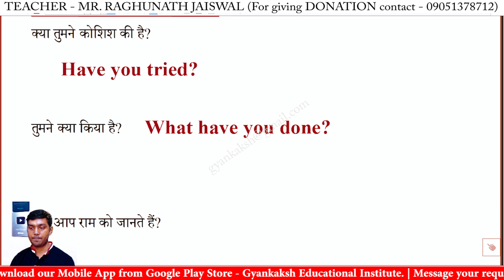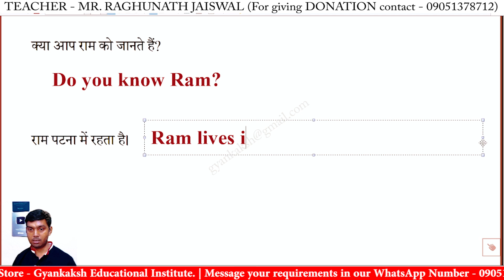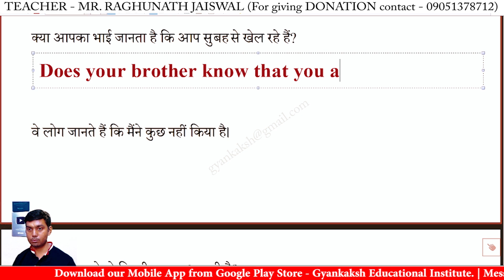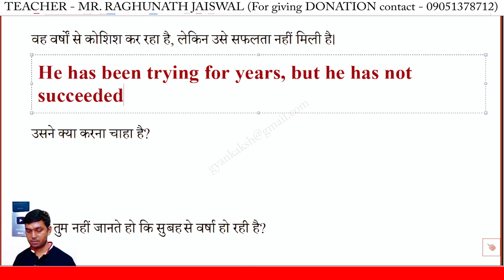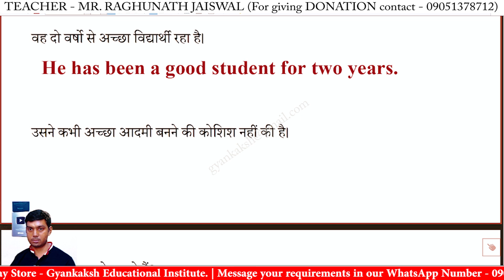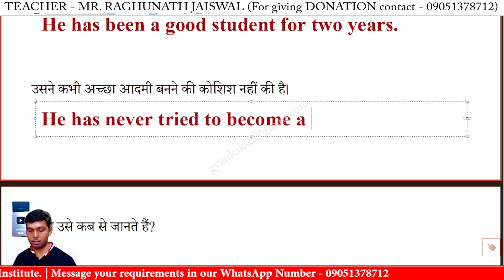Oxford Current English Translation Exercise 124 | Oxford Current English Translation Lesson 124